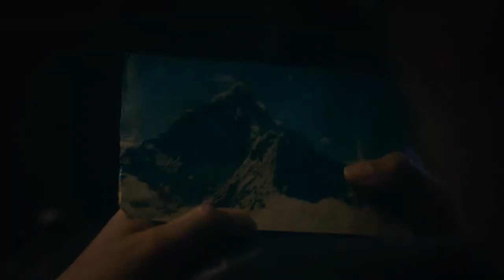OAFF2022『バグマティ リバー 』Bagmati River 予告編 Trailer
『バグマティ リバー 』Bagmati River
2022年｜日本・ネパール｜29分
監督：松本優作
Director: MATSUMOTO Yusaku